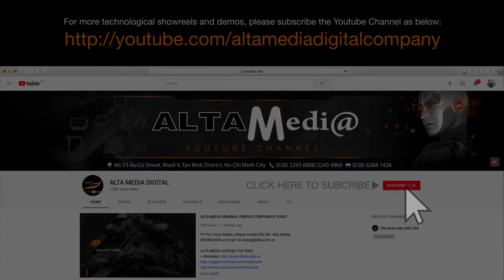[ALTA MEDIA] 3D Stage Goblin Tullie Holographic Display (Sun Life Showcase) (Singing & Dancing)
🌟 Project: "Sun Life - Vinh Quang Bừng Sáng" 2019 🌟

Goblin Tullie holographic display on the 3D stage! Prepare to be amazed as this cutting-edge technology brings the beloved Tullie character to life in a whole new dimension. Sun Life Showcase offers an extraordinary experience where Tullie not only sings but also dances with astonishing precision and authenticity.